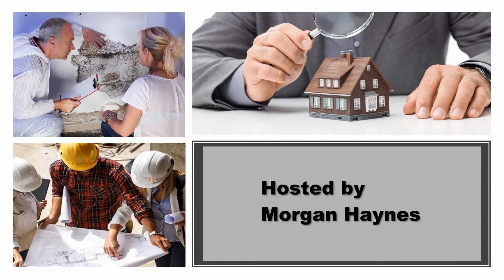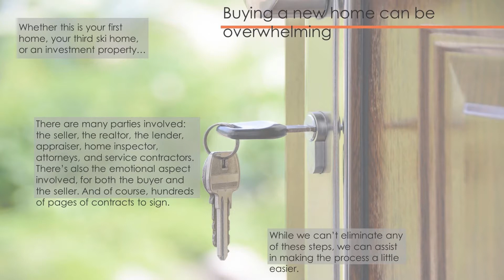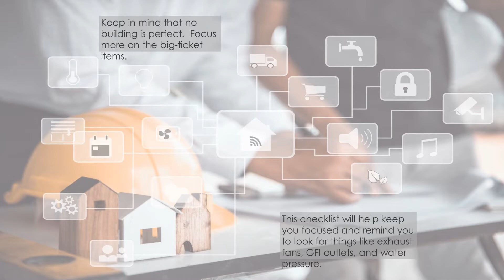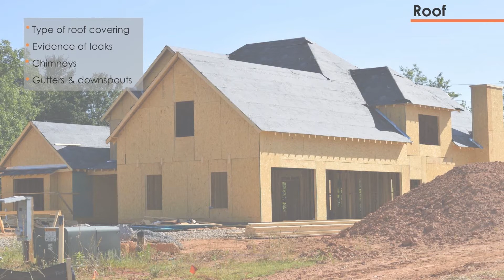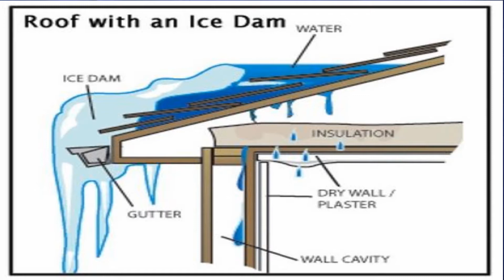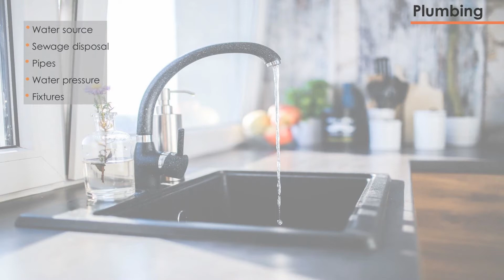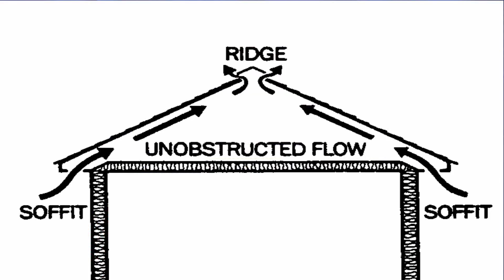Lets Talk About Buildings With Engineers Ep1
Criterium-Lalancette & Dudka Engineers presents episode 1 of "Let's Talk About Buildings with Engineers". In this episode, Morgan Haynes and Andrew Dudka answer questions that home buyers commonly ask during the home-buying process. Download the free checklist on our website today!